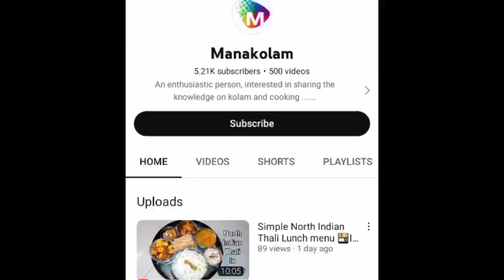பஞ்சு போல Soft தட்டு இட்லி & சுவையான டிபன் சாம்பார்¶Thattu idly &Tiffin sambar¶Must try tiffin combo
Thattu idly::

ingredients ::

idly rice - 4cup
urid dal - 1cup
fenugreek - 2tsp
aval - 1/2cup
javvarisi - 1/4cup
water to grind
salt
thattu stand and plate - to make idly

Tiffin sambar ::

ingredients to boil::

tomatoes - 2
green chilli - 2
parangikkai - 1piece
turmeric powder

Ingredients to grind::

oil - 1tsp
coriander seeds - 2tbsp
gram dal - 1tsp
fenugreek - 1/4tsp
pepper - 10
cumin - 1tsp
red chilli - 3
coconut pieces

Ingredients for sambar::

oil - 1tsp
mustard
fenugreek
cumin
red chilli
curry leaves
hing
tamarind extract - big gooseberry size
turmeric powder
salt
grinded powder
boiled ingredients
sambar powder - 1tsp

All try this yummy tiffin combo and pls share ypur feedback in comment box.